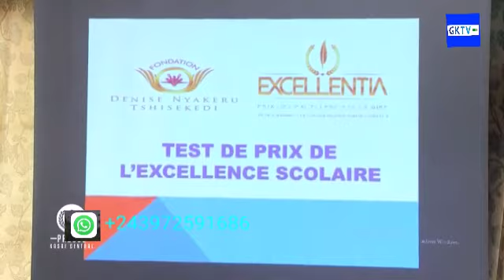Kasaï Central : lancement test / Prix Excellentia maman Denise